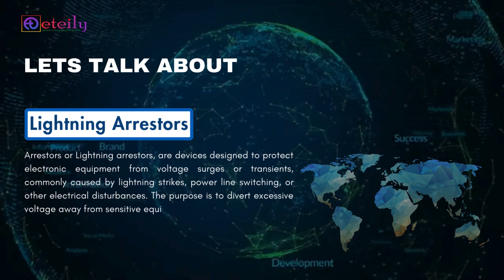N F BH St to N F St Adapter with Lightning Arrestor Maufactured by Eteily Technologies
The N F BH St to N F St Adapter with Lightning Arrestor is a specialized connector designed to transition between N-Female Bulkhead (BH) and N-Female (St) threaded fittings. It features an integrated lightning arrestor to protect your equipment from electrical surges and lightning strikes. Ideal for outdoor or high-exposure installations, this adapter ensures a secure connection while safeguarding your system from potential damage caused by electrical events.